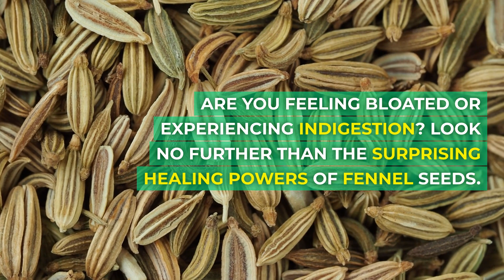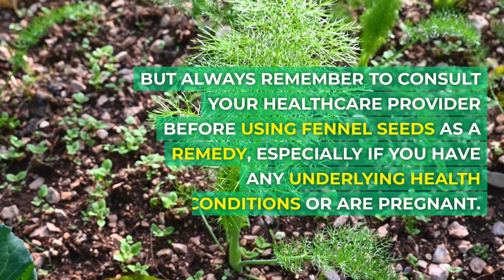The Secret Power of Fennel Seeds Revealed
In this fascinating video, join us as we delve into the world of fennel seeds and uncover their astonishing healing properties. "Unearthing the Hidden Powers of Fennel Seeds" takes you on a journey of discovery, shedding light on the surprising health benefits this humble seed holds.

Prepare to be amazed as we explore the various medicinal properties of fennel seeds. From aiding in digestion to relieving respiratory issues, these tiny powerhouses have been revered for centuries for their incredible healing abilities. We'll uncover the science behind these claims, presenting you with evidence-backed insights.

Not only are fennel seeds known for their therapeutic benefits, but they also have a rich history rooted in ancient civilizations. Discover how these seeds have not only been used as a spice in culinary traditions but also as a natural remedy in traditional medicine practices worldwide.

Join us in this eye-opening exploration of fennel seeds and unlock their hidden potential. Watch "Unearthing the Hidden Powers of Fennel Seeds" now and embark on a journey towards enhanced well-being and culinary delight.